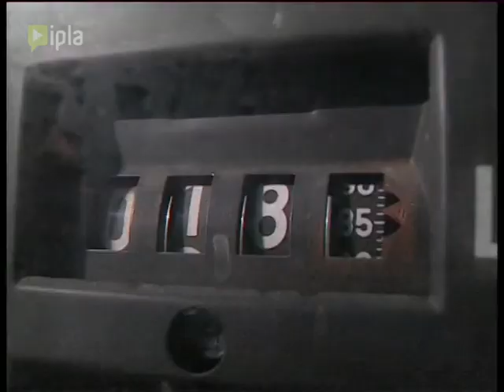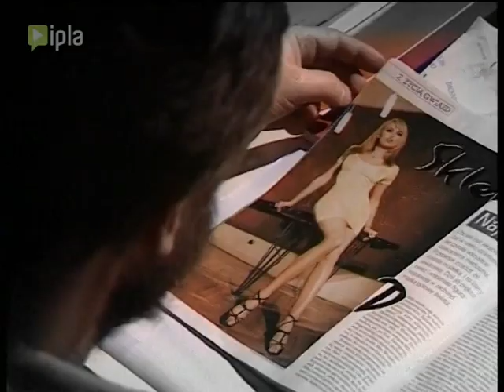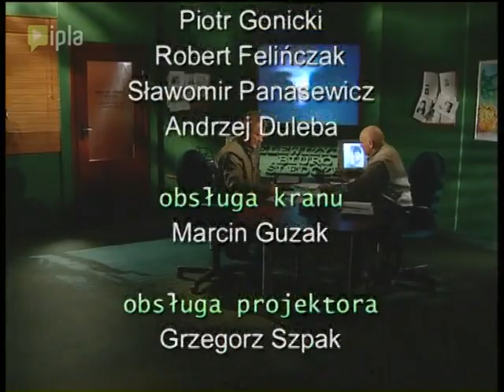Telewizyjne Biuro Śledcze - Odcinek 116